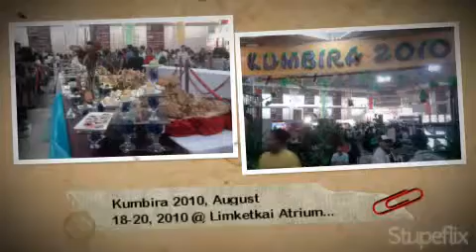Kumbira 2010 Gourmet Cold Buffet Challenge (Professional Category)